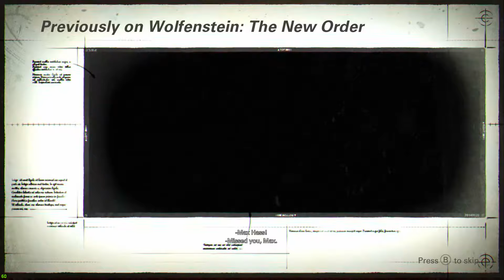Wolfenstein 2 | Bring 'em on | Part 1